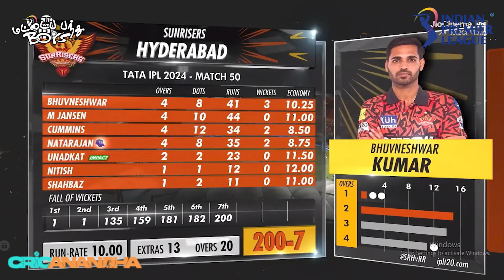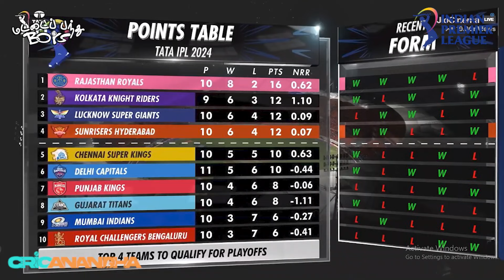நூலிழையில் வென்ற SRH! சரவெடி Bhuvi 💥 Nitish 76*🔥Purple Cap Nattu 💜 SRH vs RR Review - IPL 2024